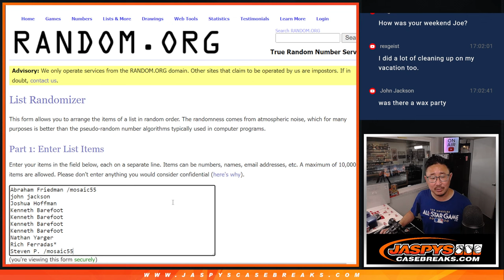Wax Party Randomizer -- Su, 06.04.23 -- 2021-22 PANINI FLAWLESS BASKETBALL 1-BOX BREAK #1 *RH*